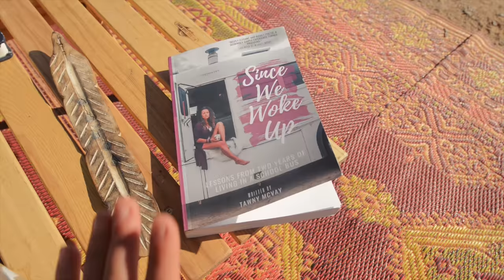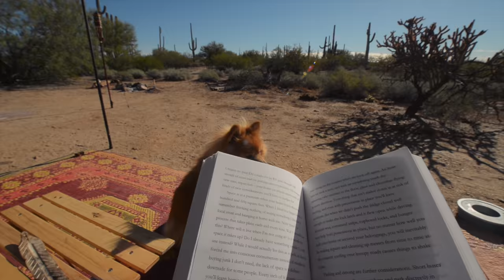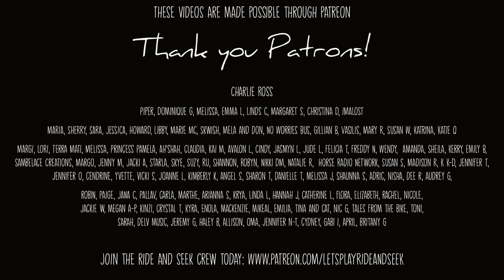VAN LIFE | our simple life, living off grid in the desert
Winter van life for us means heading south to somewhere sunny and warm. Living in our van in the desert, spending the days relaxing, enjoying nature and cooking meals from scratch... it’s a slow paced simple way to live. Sometimes van life is the simple life and we’re okay with that. Join us for a week of life off grid in the desert!

Get your own copy of the book “Since We Woke Up”

***We originally posted this video on Sunday (01/02/2022) but 3 days later it was mysteriously, accidentally deleted. We’re re-posting it so those of you who missed it can still watch it. Feel free to watch it again and leave another comment because those are all gone too and ya’ll had left us some nice ones and we’re bummed we can no longer read or reply to them.

TIP JAR
Loving our videos? Send a tip to help us keep creating them. Your tips make a big difference for us!

RIDE AND SEEK MERCHANDISE
Stickers, Shirts, Hoodies, Tumblers, Mugs, Totes and more!

Solar Panel
Ceiling Puck Lights
Mood Lighting
Ceiling Fan
Fresh Water Tank
Raptor Liner Textured Paint
Wood Burner (make your own secret tree door)

Cast Iron Pan Set
Moon Night Light

MUSIC CREDITS
We claim no rights or ownership to music. All credit to artists.

We are Nat & Abi, a married couple from the USA, and we turned an ex prison van into an off grid cabin on wheels in order to travel the world with our 2 rescue dogs, Bear + Peluche. For the past 2 and half years, we've embraced life on the road in our tiny home and we share our highs + lows right here every week. By living and sharing our story, we hope to inspire you in your own life.

We love our LGBTQ+ friends and have founded a platform for queer nomads, check out @VANLIFEPRIDE on INSTAGRAM

Nat & Abi
Bear + Peluche